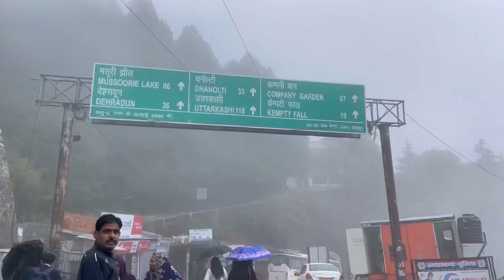Mussoorie vlog-36 | Adventure in Mussoori | Gunhill point | view | Kampty fall | Riddhi Maheshwari